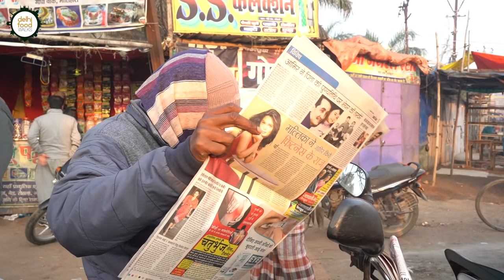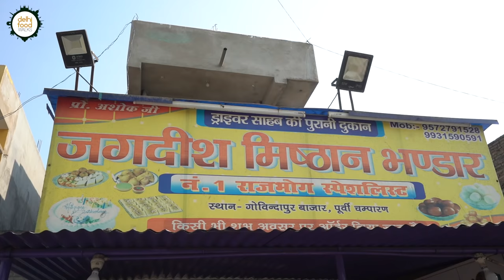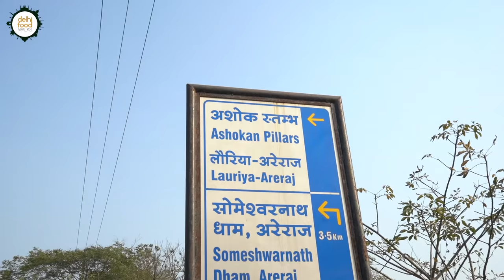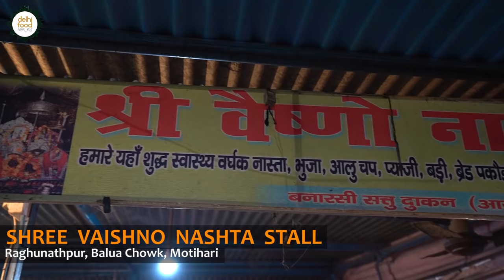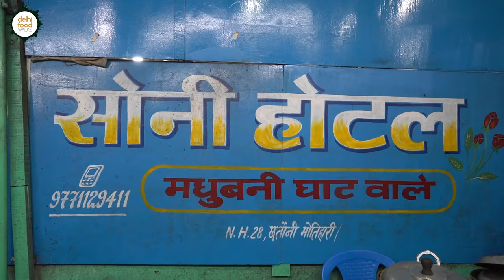MOTIHARI Food Tour I PAANI FRY mutton + ISHTOO + PRESSURE Cooker COFFEE + Chhena MURKI + Rajbhog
In this episode we bring you a delightful gastronomic journey from the streets of Motihari in Bihar. Situated in East Champaran district of Bihar, it rose to prominence when Mahatma Gandhi sparked off the Champaran Satyagraha movement during the time of India's freedom struggle. With strong traditional roots, today, it is aspiring to attain the hallowed urban prosperity. To guide us with the exploration we were joined by Anubhav’s friend Rajesh Pandey.

Our first destination was a humble sweet shop where we wished to try the small cottage cheese based sweets called murki, for which Motihari is famous for. Luckily a fresh batch of murki was being made at their nearby workshop so we first checked out the process and then tried some fresh pieces. They were quite decent.

Continuing with the sweet journey, we reached Jagdish Mishtan Bhandar in Govindapur Bazaar. Their sweets are much loved by the residents. Here we tried a rajbhog and chenna gaja. The first one was a khoya stuffed rasgulla while the second one was a sugar syrup cooked chhena sweet.

En route to our next food stop, we stopped at Areraj to see the famous Ashokan Pillar and to pray at Someshwar Nath Mahadev Temple. In between we also paid a visit to Rajesh ji's home.

Then we reached Shree Vaishno Nashta Stall. At this busy eatery we savoured sattu ka sharbat, bhunja and tamatar chap. The former one is like a desi protein shake as sattu is made from Bengal gram. Mixed with onion, chillies, rock salt and cumin powder it tasted great. The bhunja and the tamatar chap were tasty as well.

The next food joint was Soni meat house. They are popular for two amazing mutton dishes named noon paani fry and mutton stew. The former was an incredible no oil mutton curry and the latter was a rich and robust mutton curry whose flavours and textures were also divine.

After those scrumptious fares, we arrived at a roadside coffee stall to energize ourselves with a hot cuppa. This stop turned out to be a super fascinating place because here the coffee was being made using a pressure cooker. Yes you heard it right. The vendor was using a pressure cooker that has been modified into a coffee maker machine to make frothy milky coffee. More than the coffee, it was this innovation that filled us with so much joy and pride.

It being late in the evening, we finally ended our tour with the customary paan. The flavours at Motihari were traditional, rustic and delicious. Thanks for joining us.